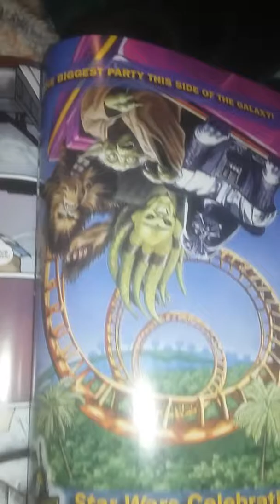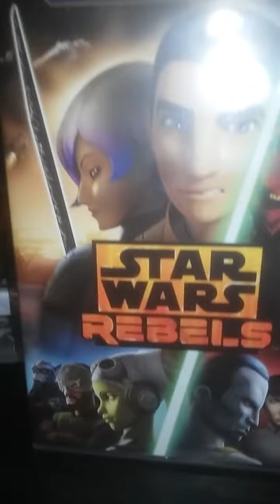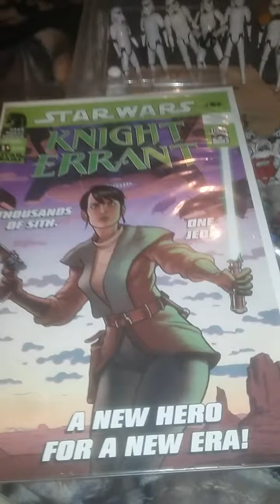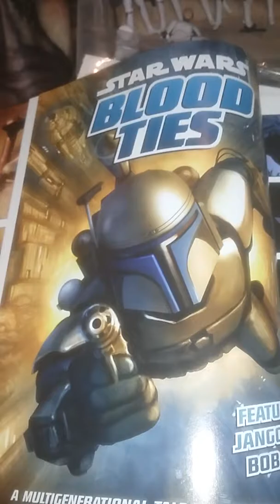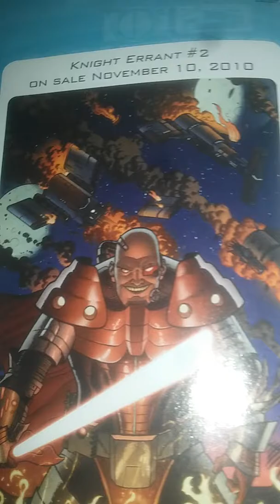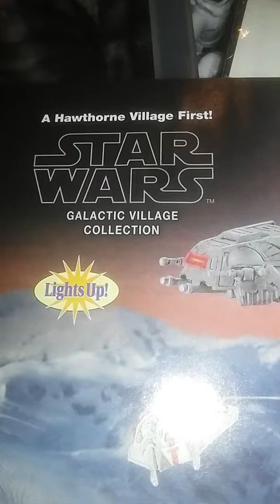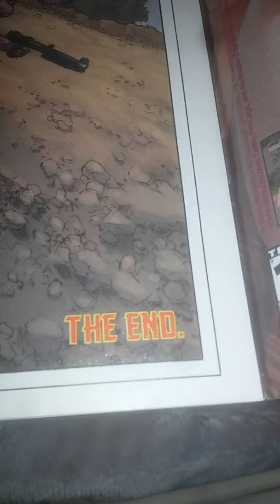Comic look back on The Mike Poirier Star wars room show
Looking back at comics toys and much more